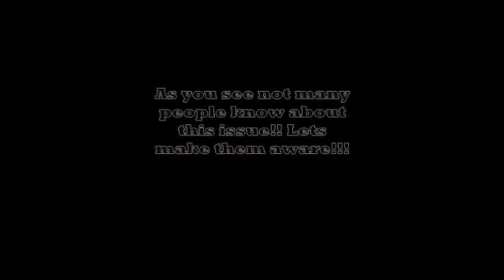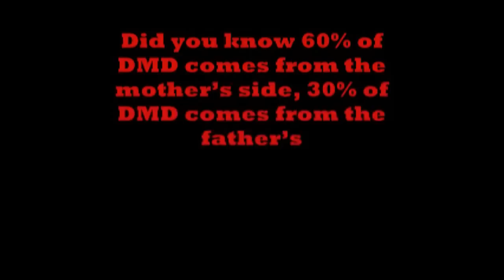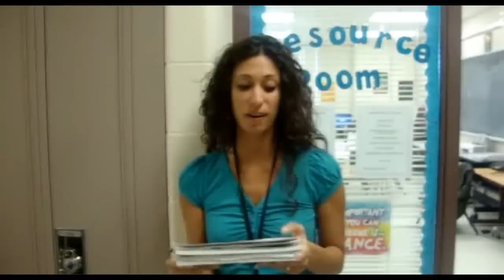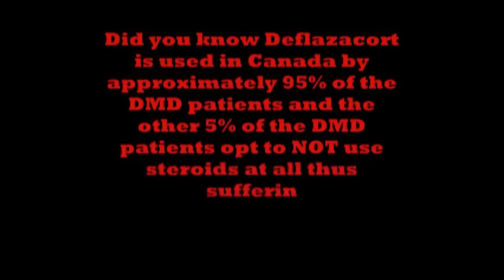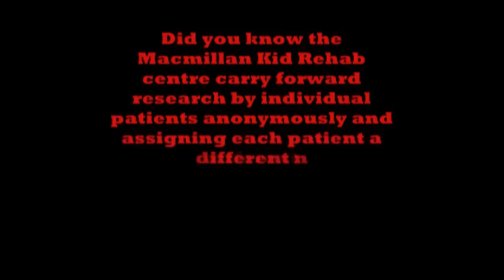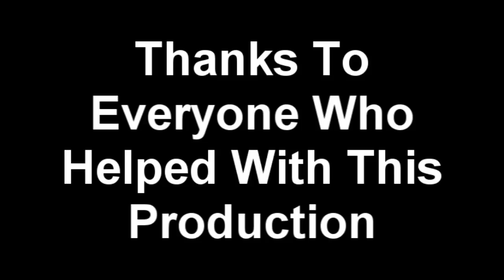Life With Duchenne Muscular Dystrophy Documentary | ShakSterTV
A Documentary On Duchenne Muscular Dystrophy I Made In High School Last Year. I Hope You Like It.